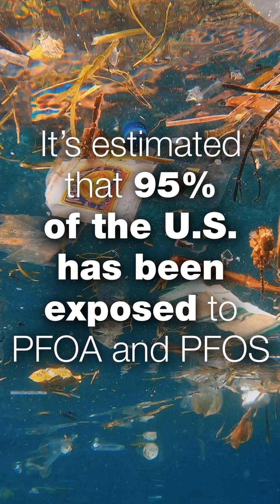PFAS Explained: How Forever Chemicals Impact Your Water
PFOAs and PFOSs—commonly known as “forever chemicals”—are man-made PFAS chemicals found at high levels in rivers, lakes, streams, aquifers, and even municipal and private water supplies across the U.S. These persistent chemicals, used in everyday items like nonstick cookware, carpets, and clothing, don’t break down in the environment and have been detected in the water of 95% of Americans.

Although research is ongoing, EPA studies suggest exposure to PFOAs and PFOSs may lead to reproductive, developmental, liver, kidney, and immune system effects, as well as tumors in laboratory animals.

Protect your family’s water with the Big Bubba® BB-S101 whole-home water filtration system. This certified system reduces PFOAs, PFOSs, lead, cysts, chlorine taste and odors, chloramines, and sediment. Virtually maintenance-free, it provides point-of-entry filtration for your entire home, delivering peace of mind and safer water.